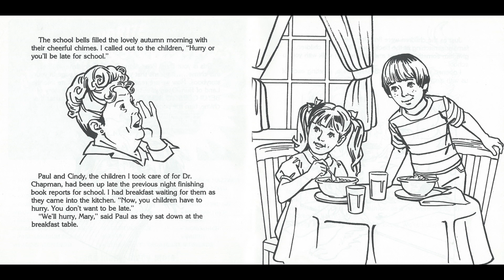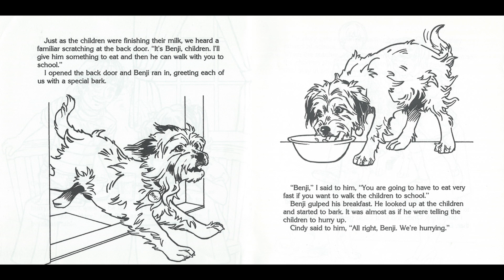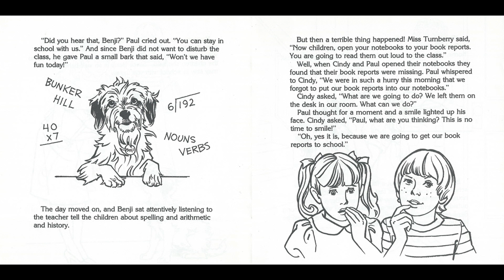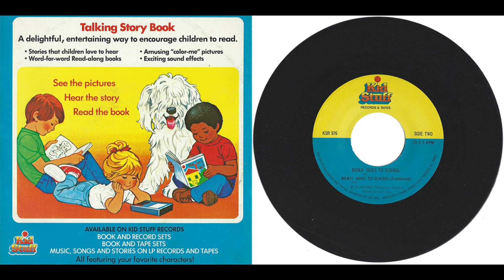Kid Stuff See Hear Read KSR976 1982 BENJI GOES TO SCHOOL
Kid Stuff See Hear Read KSR976 1982
BENJI GOES TO SCHOOL